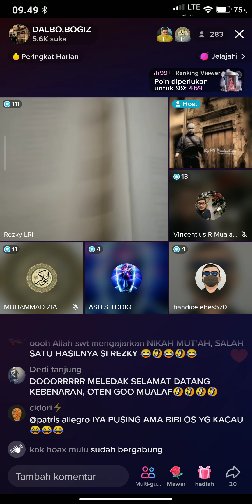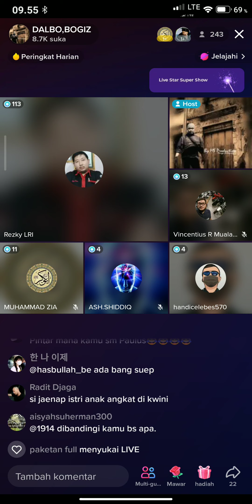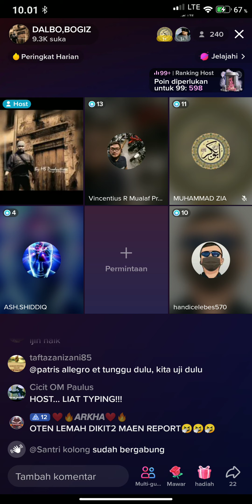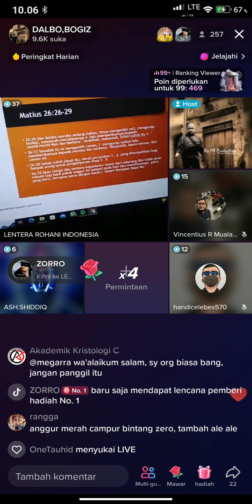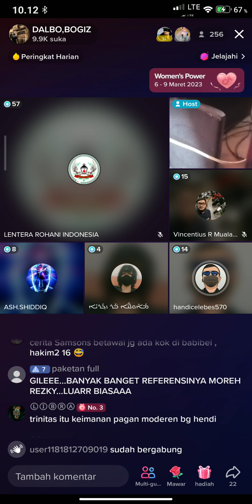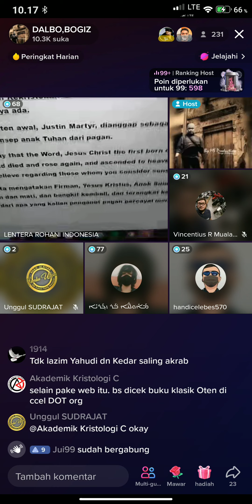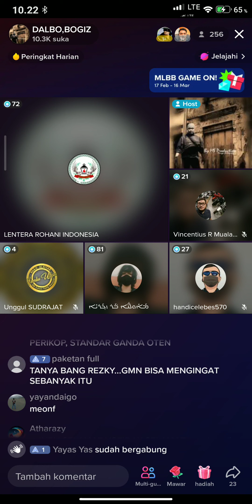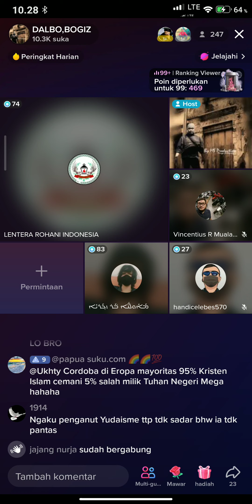Wajib tonton nih, berdaging semua dari Moreh Rizky